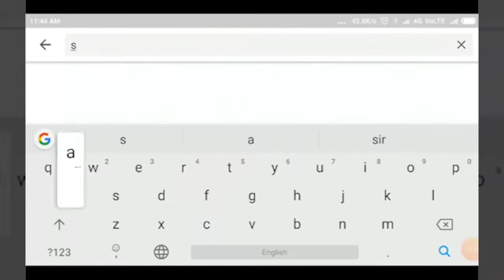RAIBAG-ಪಿಯು ಪರೀಕ್ಷಾರ್ಥಿಗಳಿಗೆ ಮಾಸ್ಕ್ ವಿತರಿಸಿದ ಕಲ್ಲೋಳಿಕರ ಪ್ರತಿಷ್ಠಾನ||SATYAM TV KANNADA